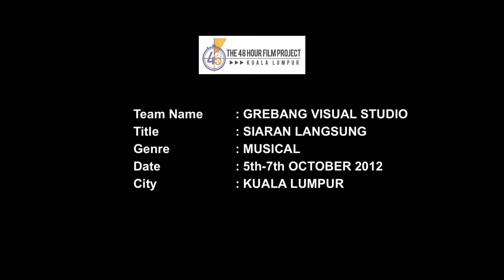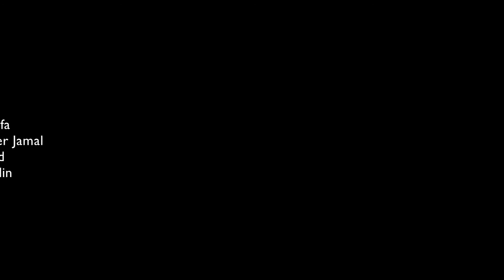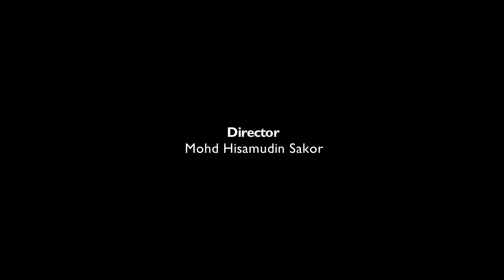Short Film - Siaran Langsung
Kuala Lumpur 48 Hour Film Project 2012

*Winner of Best Poster*

Team: Grebang Visual Studio
Genre: Musical

Required elements:

Character:
Mansur/Melati Mahmood, Mark/Melissa Chung, Muthu/Mala Maniam
A Politician

Prop: Selipar Jepun / Slippers

Line of Dialogue:
"Bencilah buat ni, kenapa tak buat awal-awal"
"I hate doing this, why didn't we do it earlier"